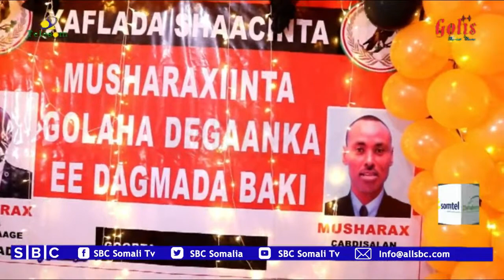XAFLADAD LAGU TAGERAYAY LABA XILDHIBAN O UTAAGAN GOLAYASHA BARLAMANKA SLN O LAGU QABTAY DAGMADA BAKI